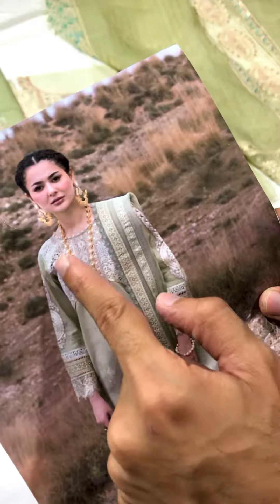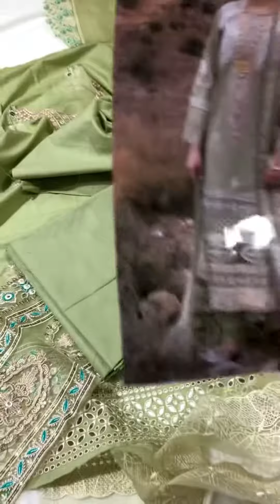EID EDITION 💚 QALAMKAR KI LAWN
For Order whtsapp us: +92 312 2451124

SHOP Address:UG 38-39-40
Hydri Gold Mark
Block H North Nazimabad Town, Hyderi, Karachi City, Sindh